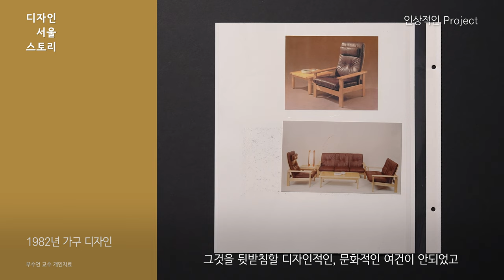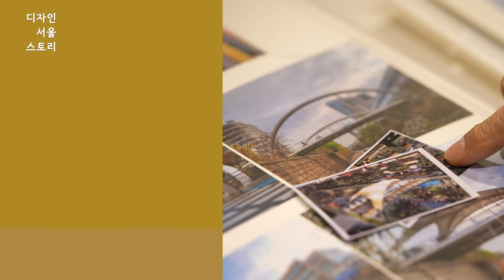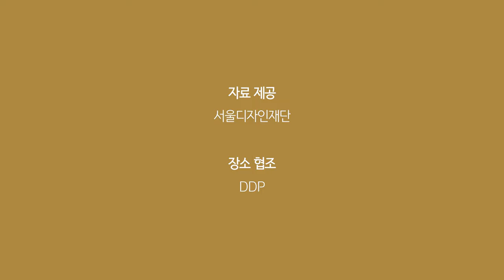부수언 BU Sueon | 88서울올림픽의 사인 시스템을 만든 디자이너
88서울올림픽의 사인 시스템 디자인
삼성어린이박물관 환경 디자인
75년 민성전자 전자계산기 디자인
한국전자박람회 금성통신관 디자인

88서울올림픽  사인시스템과 환경장식에 대한 지명공모전에 당선되어 관여하게 되었어요.
저로서는 국제행사에 참여하게 되어 영광이었고 보람이 되는 프로젝트였습니다.
당시 국내에서는 종합안내체계에 경험이 부족해서  사인에 대한 타이포그래픽 자체도 없어 PC로 한글을 일일이 만들었고 과정이 험난했습니다. 결국 국내 대표 타이포그래픽을 처음 적용한 사례로 소개가 되었습니다.